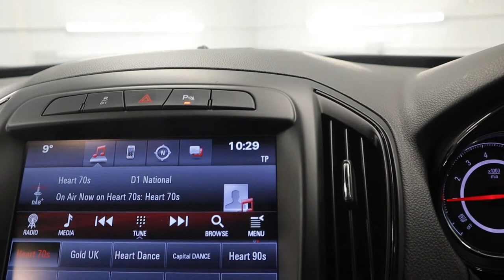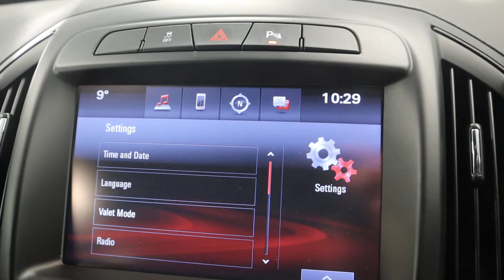Country Car Barford Warwickshire Used Vauxhall Insignia for sale at CV358DS